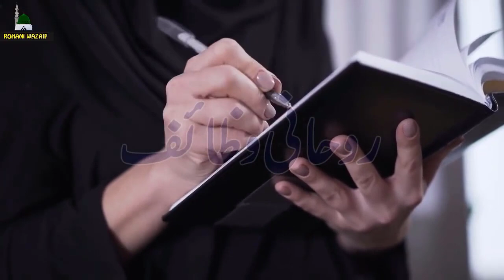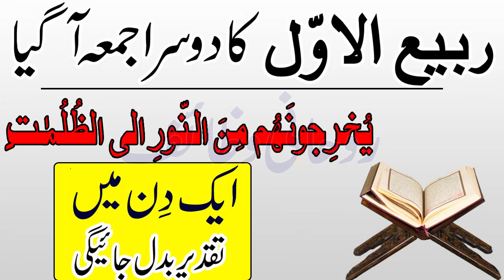Rabi Ul Awal Ke Dosry Jumma 1 Ayat Ka Wazifa | 1 Din Mein Taqdeer Badal Jaye Gi | Rabi Ul Awal 2022